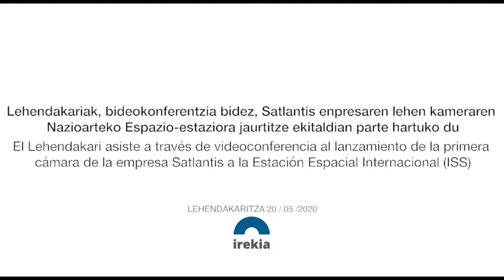Satlantis enpresaren lehen kameraren Nazioarteko Espazio-estaziora jaurtiketa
El Lehendakari Iñigo Urkullu ha inaugurado esta tarde (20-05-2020) el evento del lanzamiento de la primera cámara de la empresa Satlantis celebrado desde Bilbao, Vitoria, Madrid, Roma, Paris, Washington, Florida, Bruselas, Tokio y la isla de Tanegashima acompañado de la Consejera de Desarrollo Económico e Infraestructuras Arantxa Tapia y la presidenta de SATLANTIS, Cristina Garmendia. //

Iñigo Urkullu Lehendakariak gaur arratsaldean (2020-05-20) inauguratu du Bilbo, Gasteiz, Madril, Erroma, Paris, Washington, Florida, Brusela, Tokio eta Tanegashima uhartetik egindako jaurtiketa ekitaldia, Arantxa Tapia Ekonomiaren Garapen eta Azpiegituretako sailburuarekin eta Cristina Garmendia SATLANTISeko presidentearekin batera.